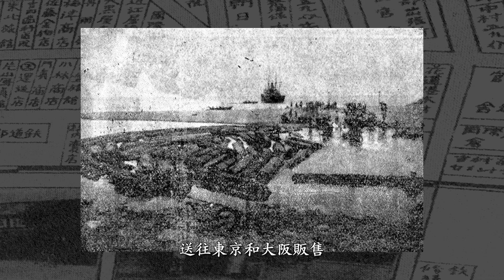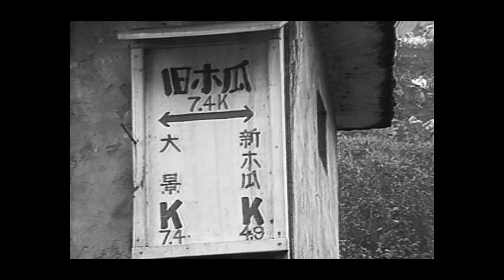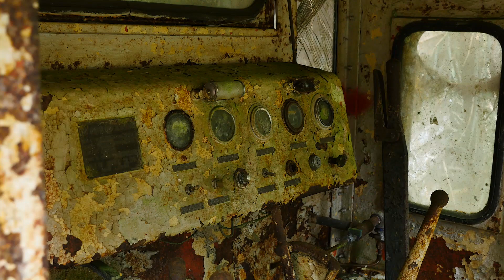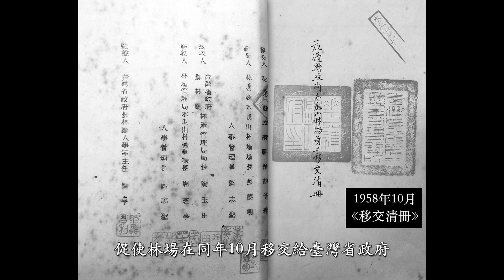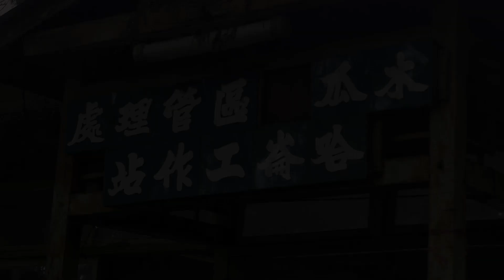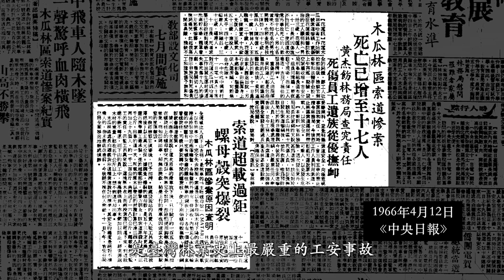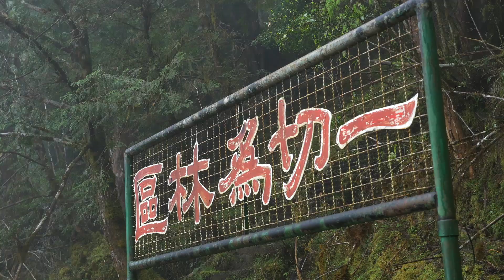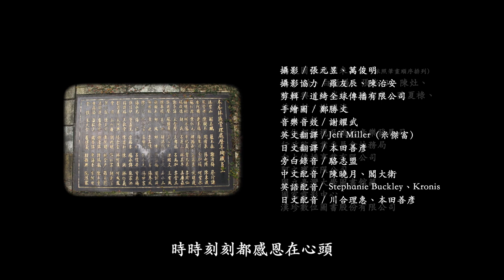《無盡蔵。哈崙時代》-哈崙林業歷史紀錄片（中文15分鐘精華版）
「哈崙」是臺灣林業發展的縮影。

  存在花蓮海拔約2000公尺的山林中，歷經昭和到民國。
  曾在林務局其他直營伐木產量已不敷建設需求的年代，肩負起「以農林業培植工商業」的生產重任。
  林木生產溫飽了許多家庭，也斷送了許多生命。

  2015年研究團隊徒步重返「哈崙工作站」。
  在臺灣已經停止林木生產的今天，探索歷史，也思索著臺灣山林的現在與未來。

製作團隊的話：
2年研究，1年半拍攝，20天三趟登山紀錄，共3800個畫面，43小時的影像中，製作成23分鐘的紀錄片。以現代林業人的觀點，同國立東華大學研究團隊一起登上當年的木瓜山事業區「哈崙工作站」，依循林業前輩們的記憶，與歷史影像交錯，引領觀眾認識無盡藏的哈崙，進入過去一段段的哈崙時代。

看見臺灣林業的始末，省思臺灣森林與人的新未來。

主辦單位：
發行人 / 李桃生
出品人 / 吳坤銘
審查委員 / 林鴻忠、賴建興、莊世滋、夏禹九、劉士永、紀有亭、廖拯民、周源樹、鄧秀芬、謝美卉、游國垣
文獻指導 / 王鴻濬、張嘉榮
主辦協調 / 陳美彤

影片製作：
製作人 / 顏妏如
編導 / 顏妏如、張元昱
攝影 / 張元昱、萬俊明
攝影協力 / 羅友辰、陳治安
剪輯 / 道綺全球傳播有限公司
手繪圖 / 鄭勝文
音樂音效 / 謝耀武
英文翻譯 / Jeff Miller（米傑富）
日文翻譯 / 本田善彥
旁白錄音 / 駱志盟
中文配音 / 陳曉月、閻大衛
英語配音/  Stephanie Buckley、Kronis
日文配音 / 川合理惠、本田善彥

歷史圖像版權來源：
井部 治、白迺義、張水田、陳灶、陳阿興、陳武雄、陳紹廣、陳夏祿、曾施村、謝明海
文化部影視及流行音樂發展司
中央日報
行政院農業委員會林務局
向上傳播事業有限公司
阿之寶有限公司
國立臺灣大學圖書館藏
國家電影中心
漢珍數位圖書股份有限公司
...感謝所有協助製作本片的參與者，謝謝您。

道綺全球傳播有限公司 製作